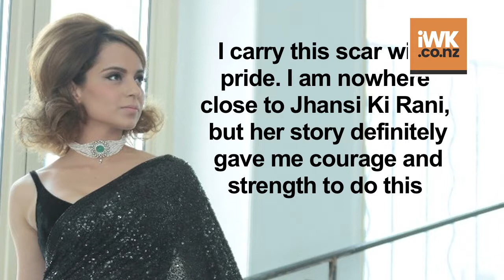Kangana Ranaut: Manikarnika left a SCAR on my forehead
Kangana Ranauts journey in Bollywood is remarkable with roles that got her National Film Awards thrice. She is now geared up for her next, "Manikarnika...", "Mental Hai Kya" and a sports drama directed by Ashwini Iyer Tiwari. "Manikarnika: The Queen of Jhansi" is an epic biographical film based on the life of Rani Laxmibai of Jhansi. Kangana plays the lead role.